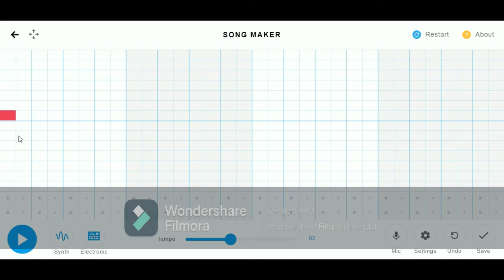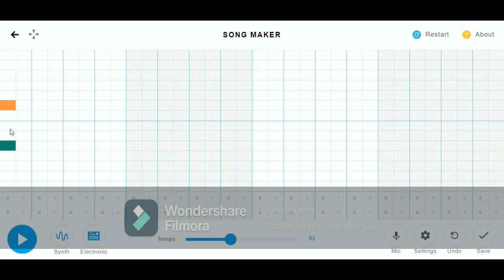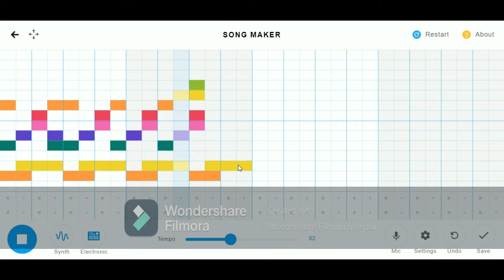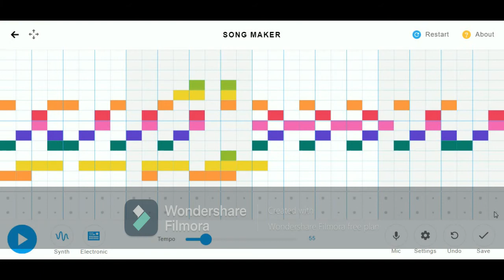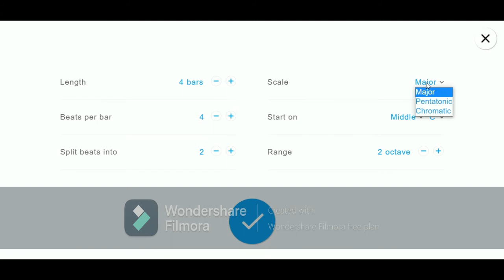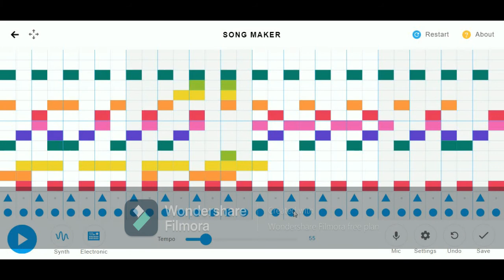Google Music LAB! (*Full Edited*) | BasePlayz